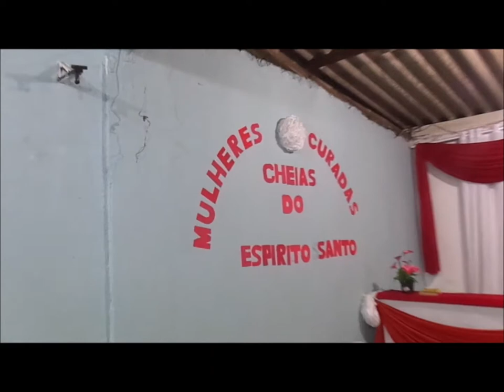Aguas Cristalinas 20 Dezembro 2018......Quinta feira - Alto Vera Cruz - B.H - M.G - Louvor-